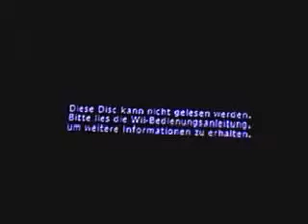Let's Play Again Donkey kong Country Returns Part 2 Akro Part für LPNik.avi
LPNik ist im krankenhaus er hat sein Beingebrochen